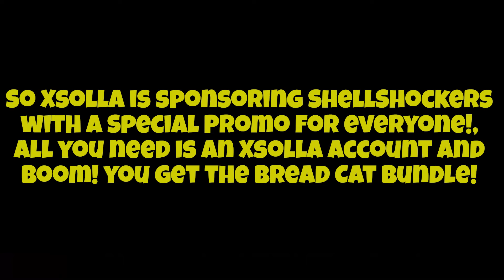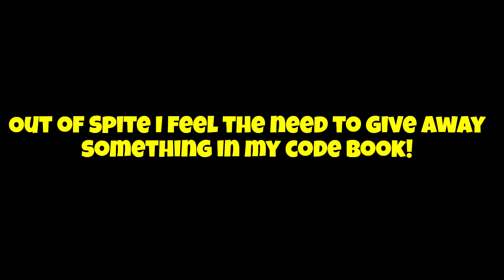Bread Cat Bundle Promo + Giveaway!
Hei everyone!, sorry for the long wait for a new video ( I am still trying to get work done haha) but Xsolla is sponsoring ShellShockers with a promo!- So if you want it Come and get it!!- Also I'm giving away a  @menoXD  crackshot!!

To enter:
2. Like the video
3. Comment your discord AND your favorite meal
4. Pat yourself on the back :D
Starts - 02/6/24
Ends - 03/1/24